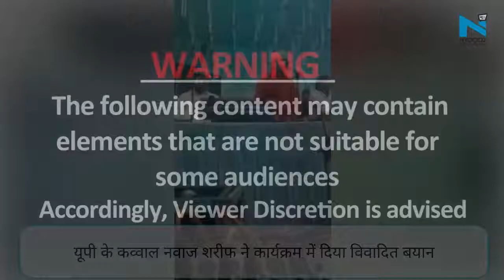Rewa: कव्वाल Nawaz Sharif ने दिया विवादित बयान, बोले- 'Modi-Yogi कुछ नहीं कर सकते, हम चाहें तो...'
प्रदेश के रीवा में इस्लामिक पर्व उर्स के मौके पर आयोजित समारोह में विवाद खड़ा हो गया है, उत्तर प्रदेश से आए कव्वाल नवाज शरीफ ने हिंदुस्तान को गायब कर देने वाली बात कह कर नफरत का जहर बोने का काम किया है।